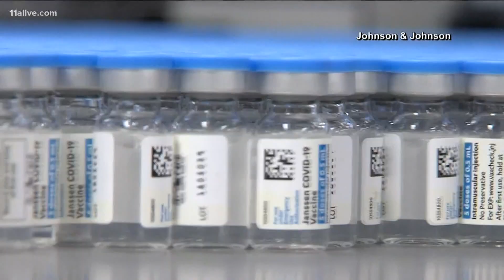Georgia ends pause on J&J vaccine in line with CDC update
Extremely rare blood clots have been associated with the vaccine.